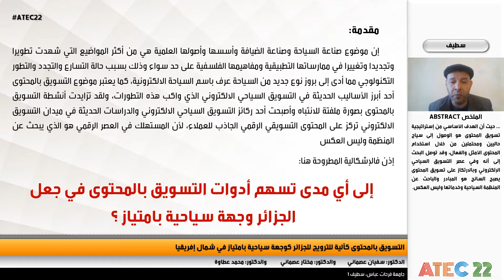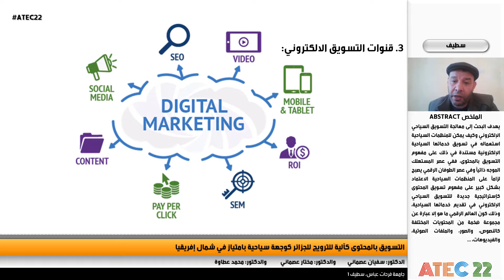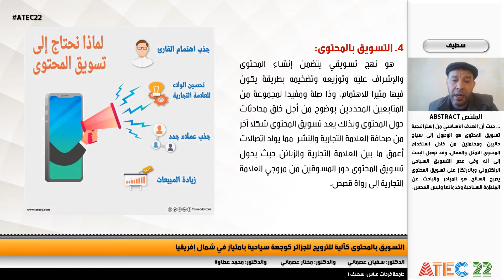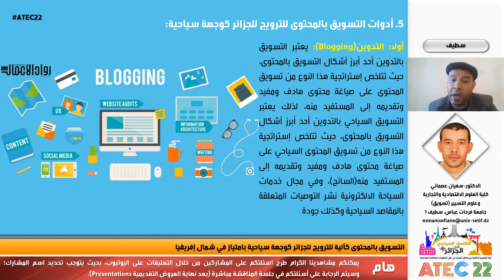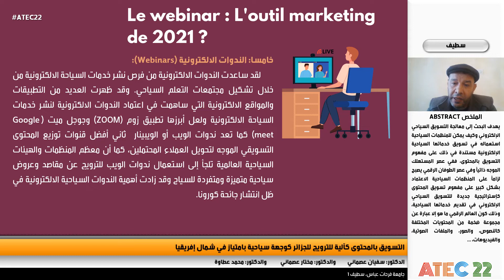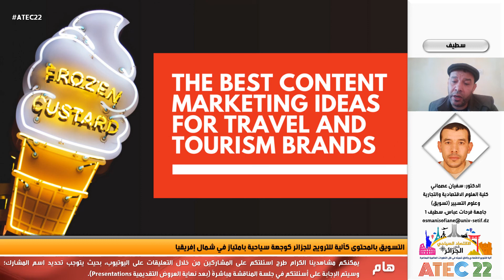التسويق بالمحتوى كآلية للترويج للجزائر كوجهة سياحية بامتياز في شمال إفريقيا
الدكتور: سفيان عصماني والدكتور: مختار عصماني والدكتور: محمد عطاوة